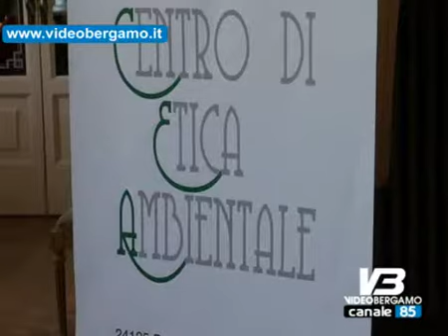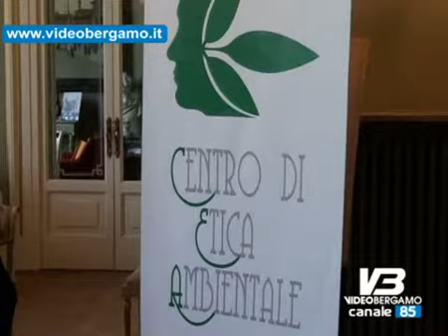sorella terra giovani tra etica e ambiente